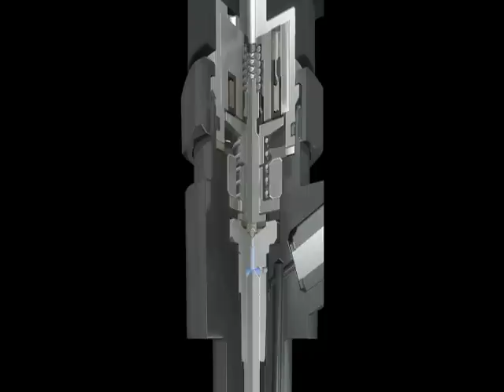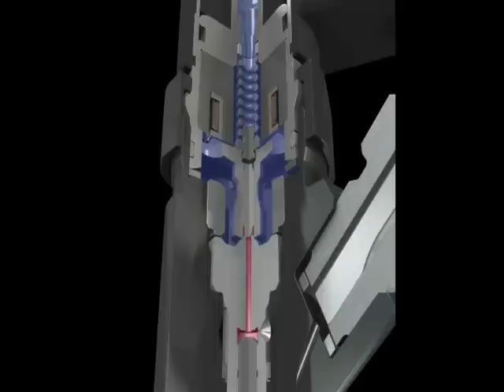Sistema de Inyección MultiJet II de Fiat Powertrain Technologies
Lo más avanzado en inyeción electrónica para motores diesel de Fiat. En este caso el MultiJet II hace hasta ocho inyecciones durante en cada ciclo.